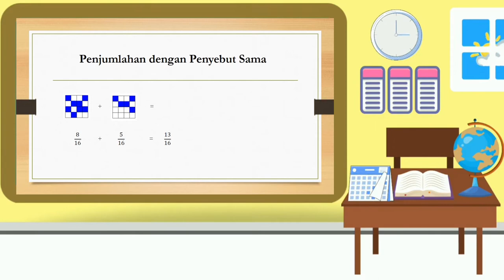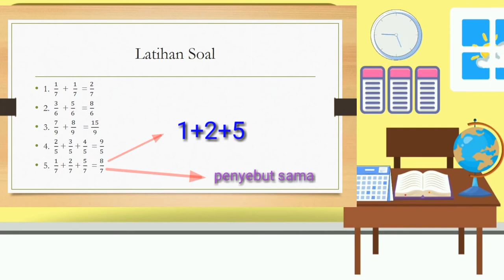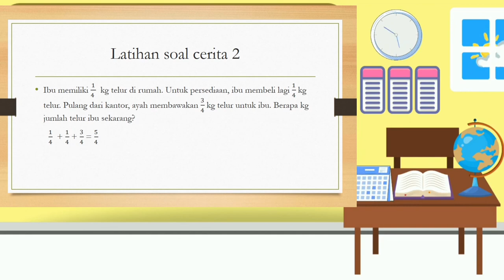Matematika kelas 3 Tema 5 Subtema 3 Penjumlahan pecahan dengan penyebut sama